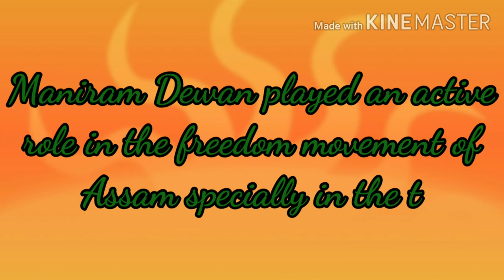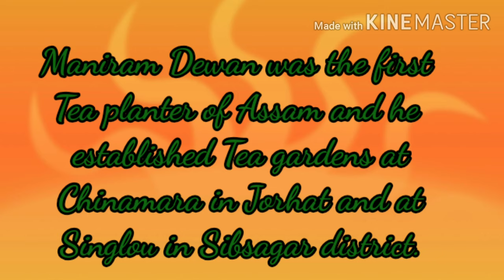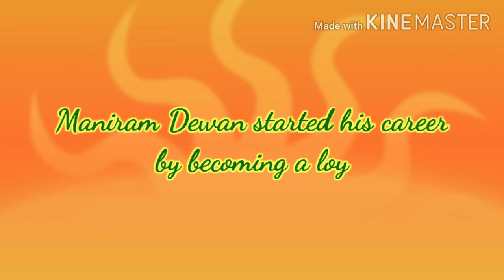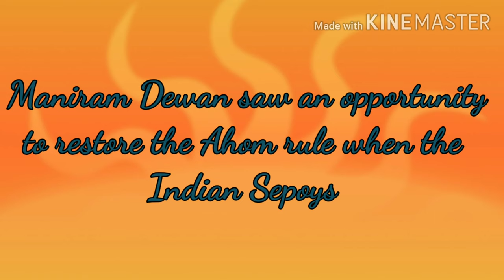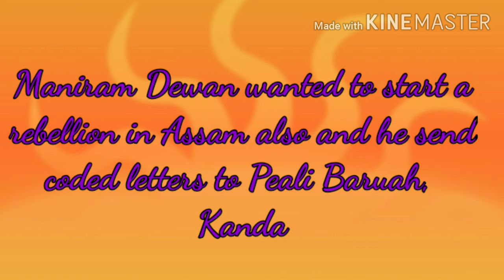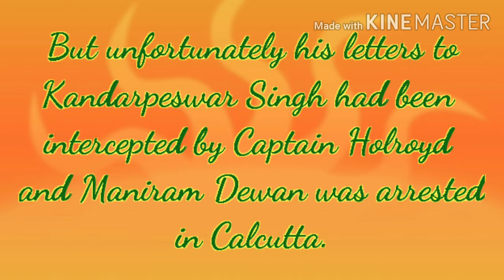MANIRAM DEWAN (The real Hero & first Tea Planter of Assam)// মণিৰাম দেৱানৰ জীৱনৰ কিছু কথা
This video contains some important facts about Maniram Dewan of Assam.Maniram Dewan was the first Tea planter of Assam and he played an active role in the freedom movement of Assam specially in the time of Revolt of 1857. At first Maniram Dewan started his career as a loyal associate of British India government but lateron he quitted his job and established two Tea gardens at Chinamara & Singlou. Maniram Dewan saw an opportunity to restore the Ahom rule when the Indian Sepoys started an uprising against the British Rule on 1857. Maniram Dewan wanted to start a rebellion in Assam also and he send coded letters to his followers of Assam through messengers. But unfortunately some of his lettets had been intercepted by Captain Holroyd and Maniram Dewan was arrested in Calcutta. Ultimately he was hanged on 26 February 1858 at Jorhat.